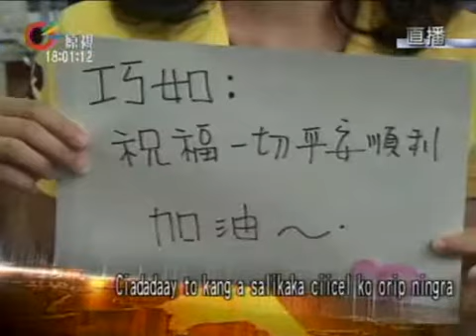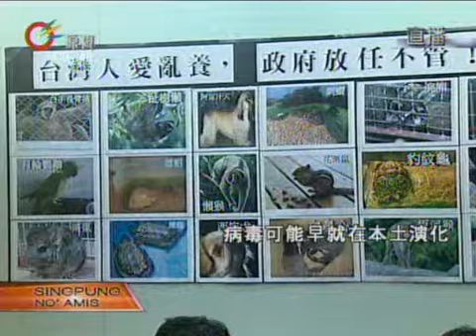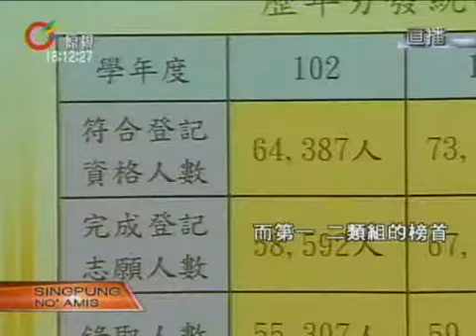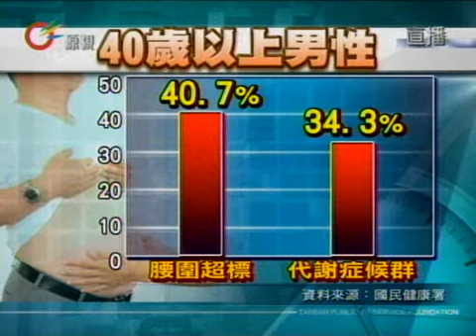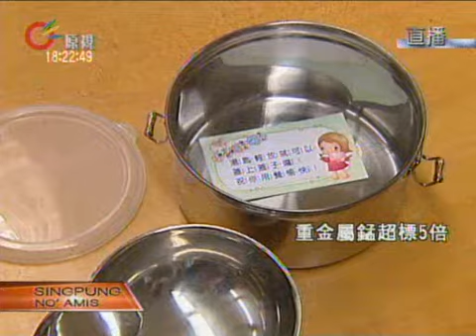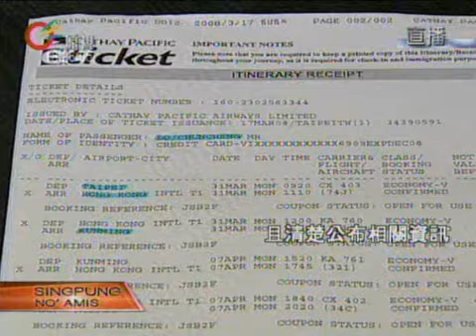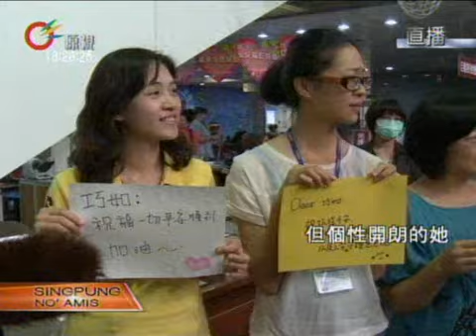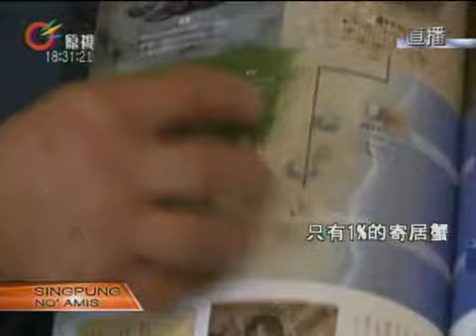原視【族語新聞】晚間-族語新聞Amis 2013-08-06 (週二)